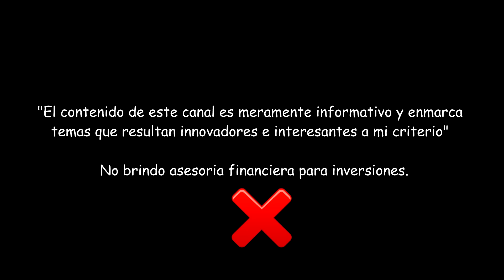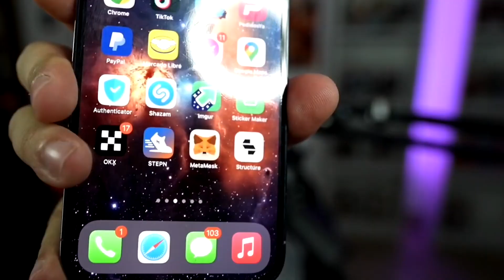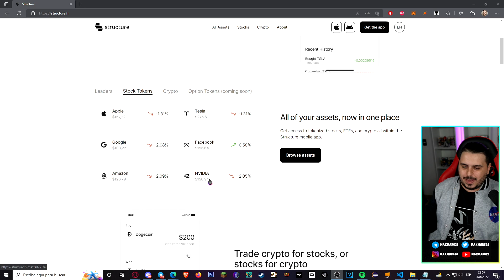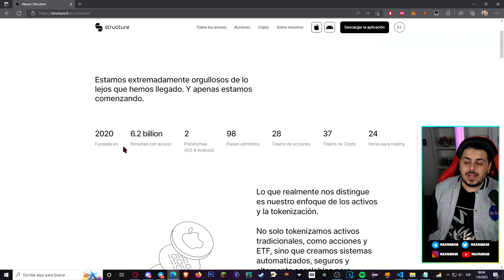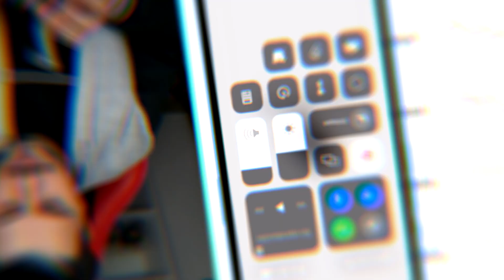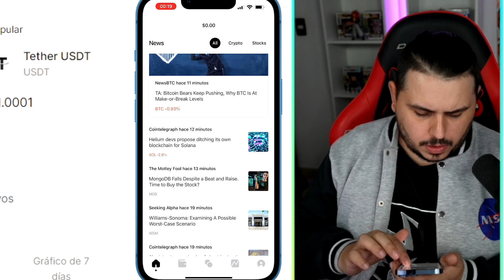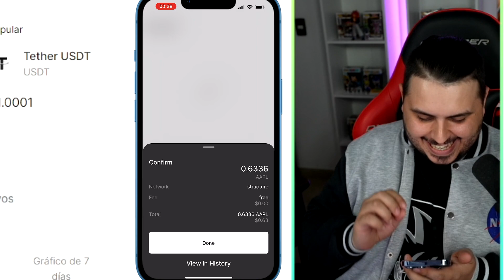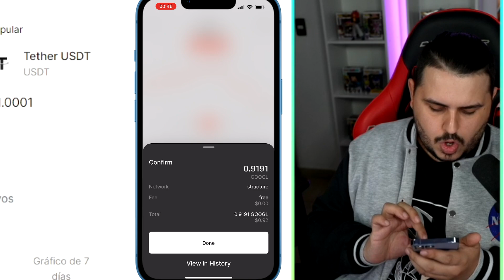LA MEJOR APP para COMPRAR ACCIONES y CRIPTOS SIN COMISIONES 🔥 TUTORIAL